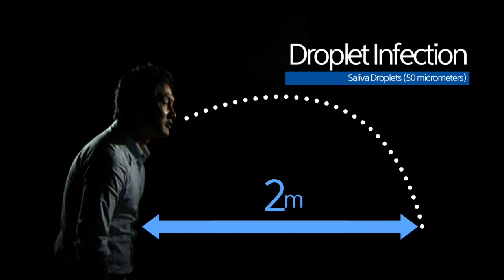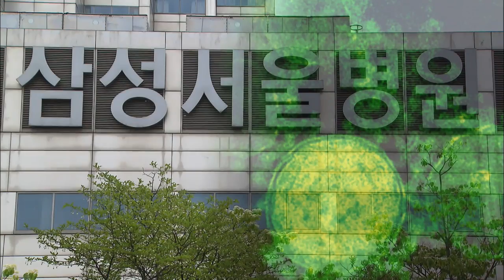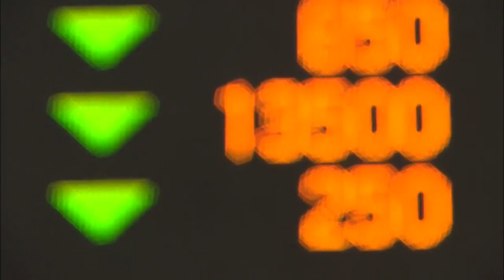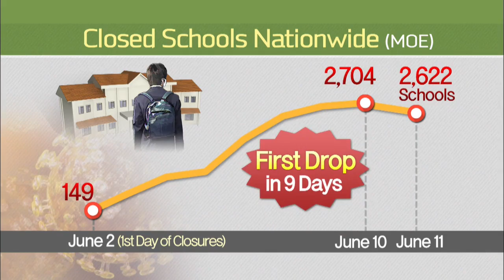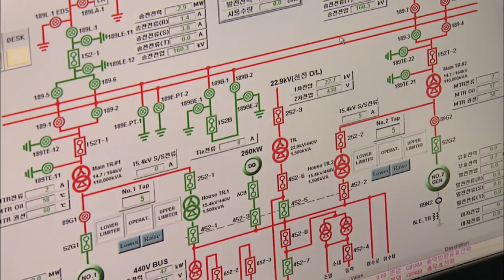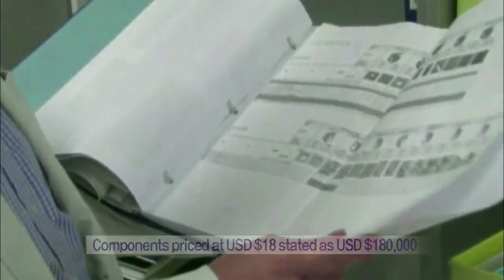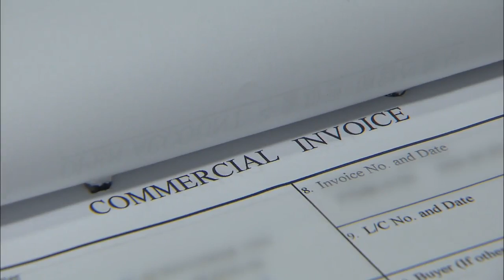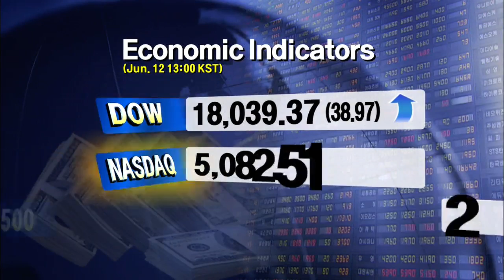[News Today] 6월 12일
[Anchor Lead]

Public jitters continue to rise over the outbreak of the Middle East Respiratory Syndrome as more cases are confirmed. We take a look on the possibility of airborne transmission of this disease.

[Pkg]

Viruses mostly spread in three ways: droplet infection, aerosol transmission and airborne transmission. Droplet infections refer to saliva droplets of patients spreading the virus. Saliva droplets are rather heavy and reach about two meters before subsiding. They are the key route of infection for closely contacted people. Aerosol is created when dry droplets are split into pieces. They are fairly light and able to spread to other hospital rooms carried by air conditioning wind or due to difference in atmospheric pressure. Aerosol transmission affects a limited number of people in an indoor space. Now airborne transmission occurs when the virus contained in ultra-fine droplets, far tinier than aerosol, roams around the air and infects an indiscriminate amount of people. Experts believe that if MERS is spread through the air, thousands of patients should have occurred at the Samsung Medical Center where daily visitors number some 20-thousand.

[Soundbite] Prof. Eom Jung-shik(Hallym Univ. Kangdong Sacred Heart Hospital) : "The transmission route of direct contacts is not clearly determined yet, but there's a very slim chance of infection by air."

Other facts also show that airborne transmission of MERS is very unlikely. Infections among family members were under five percent in Saudi Arabia and not yet a single case reported in Korea.

2. Interest Rate Cut

[Anchor Lead]

The Bank of Korea has again lowered its benchmark interest rate to a record low of 1.5% per year. The rate adjustment is likely to be followed by additional government measures to revive the sagging economy hit by the MERS outbreak. However, concerns are mounting over Korea's ballooning household debts.

[Pkg]

The biggest concern for the Bank of Korea is that the country's slowly rec